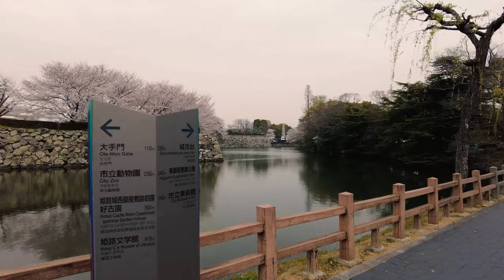⁴ᴷ Hyogo: Himeji (姫路) - Japan Walking Tour (March 30, 2021)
Himeji (姫路市, Himeji-shi) is a city located in Hyōgo Prefecture in the Kansai region of Japan.
As of May 1, 2016, the city has an estimated population of 534,881, with 213,950 households and a population density of 1,000.84 persons per km². The total area is 534.43 km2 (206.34 sq mi).
The city is surrounded by the mountains and the sea.

Himeji Castle (姫路城, Himeji-jō) is a hilltop Japanese castle complex situated in the city of Himeji which is located in the Hyōgo Prefecture of Japan. The castle is regarded as the finest surviving example of prototypical Japanese castle architecture, comprising a network of 83 rooms with advanced defensive systems from the feudal period. The castle is frequently known as Hakuro-jō or Shirasagi-jō ("White Egret Castle" or "White Heron Castle") because of its brilliant white exterior and supposed resemblance to a bird taking flight.
Himeji Castle dates to 1333, when Akamatsu Norimura built a fort on top of Himeyama hill. The fort was dismantled and rebuilt as Himeyama Castle in 1346, and then remodeled into Himeji Castle two centuries later. Himeji Castle was then significantly remodeled in 1581 by Toyotomi Hideyoshi, who added a three-story castle keep. In 1600, Tokugawa Ieyasu awarded the castle to Ikeda Terumasa for his help in the Battle of Sekigahara, and Ikeda completely rebuilt the castle from 1601 to 1609, expanding it into a large castle complex. Several buildings were later added to the castle complex by Honda Tadamasa from 1617 to 1618. For almost 700 years, Himeji Castle has remained intact, even throughout the bombing of Himeji in World War II, and natural disasters including the 1995 Great Hanshin earthquake.
Himeji Castle is the largest and most visited castle in Japan, and it was registered in 1993 as one of the first UNESCO World Heritage Sites in the country. The area within the middle moat of the castle complex is a designated Special Historic Site and five structures of the castle are also designated National Treasures. Along with Matsumoto Castle and Kumamoto Castle, Himeji Castle is considered one of Japan's three premier castles. In order to preserve the castle buildings, it underwent restoration work for several years and reopened to the public on March 27, 2015. The works also removed decades of dirt and grime, restoring the formerly grey roof to its original brilliant white color.

Himeji Station (姫路駅, Himeji-eki) is a railway station in Himeji, Japan, operated by West Japan Railway Company (JR West). Himeji is a major stop on the Sanyō Main Line, and the western end of the JR Kobe Line. The station serves as a connection point between the main line and the Sanyō Shinkansen, the Kishin Line and the Bantan Line.
The station building is located close to the Sanyo Electric Railway Himeji Station and Himeji Castle.

From Wikipedia